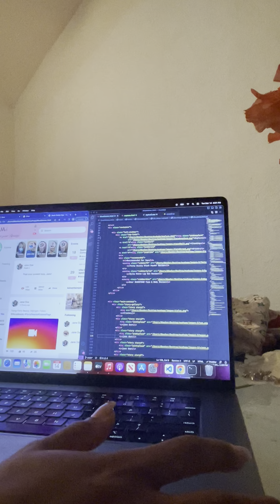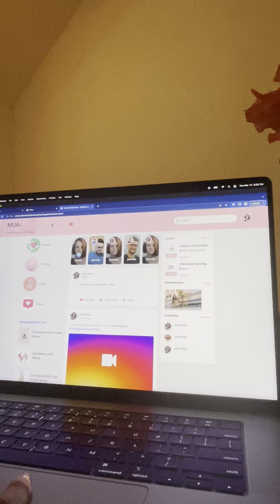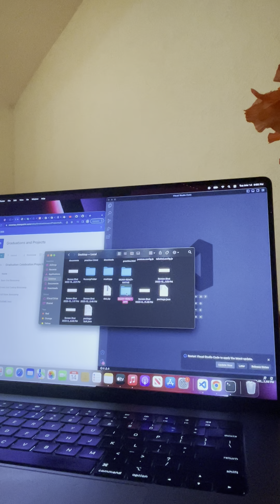Nucamp Student Portfolio Project | MUA for self-care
Donna Booker | Front-end web + mobile development